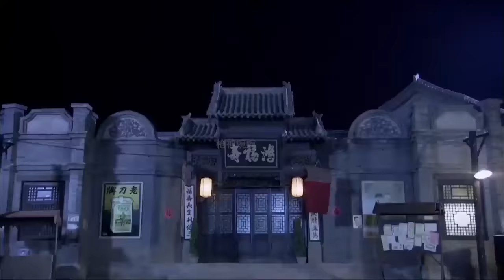受盡虐待的戰俘，抓住機會逆風翻盤，帶領5000戰俘越獄 ⚔️ 抗日 | Kung Fu